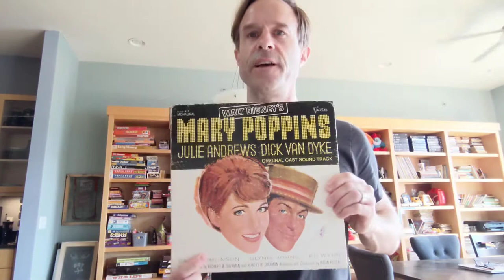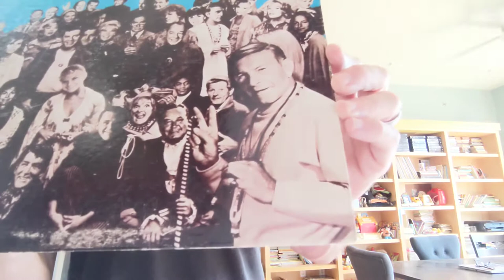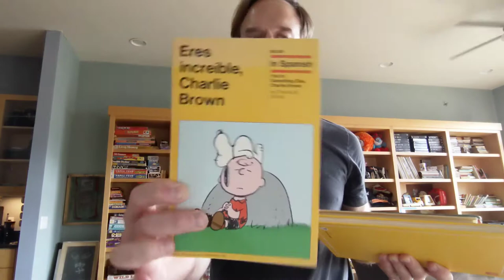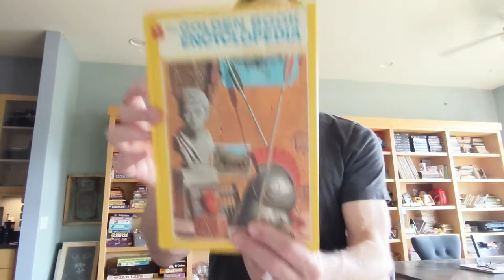No good estate sales today. So.. Improvising - Tom Ray's Day 210702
On the weekends I go to estate sales to find vintage and retro things to sell online. Sometimes I end up traveling to other towns to do this but there weren't any that looked good. So went to a few in town that were kind of a bust. So I improvised. See what I got!

Also my band Lorenzo's Music was getting ready to release a new single so I stop out at my studio.
This is a video of my daily life since I decided to sell collectibles and pop-culture items I collect on eBay to help support my art career instead of taking on freelance work.

More vintage pop-culture items available in my eBay Store

Check out the other things I do too! :)
- My webcomic eBooks "Then This Happened..." on Amazon